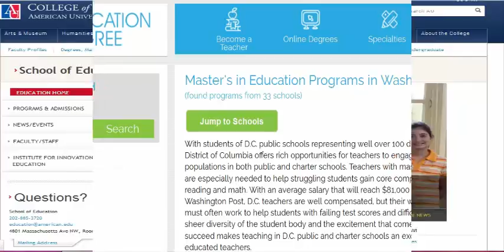Education and the Entrepreneur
Education is a recurring theme in discussions of public policy, economic growth, and personal development.